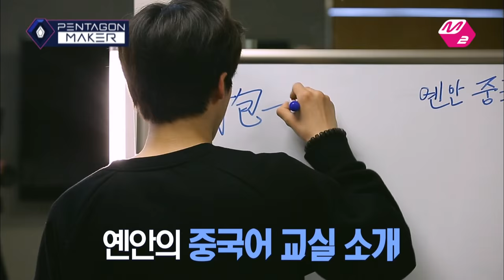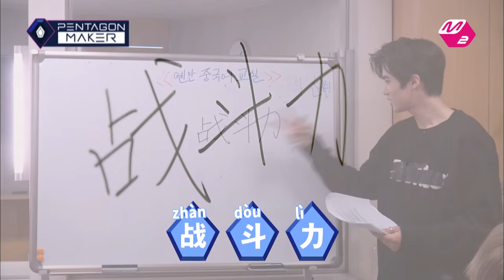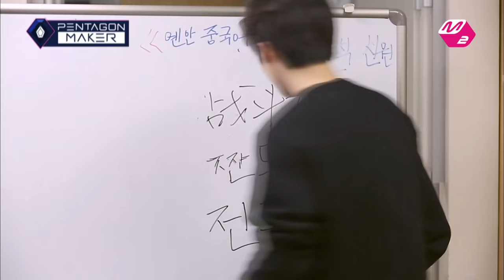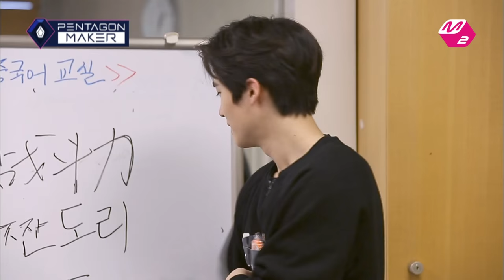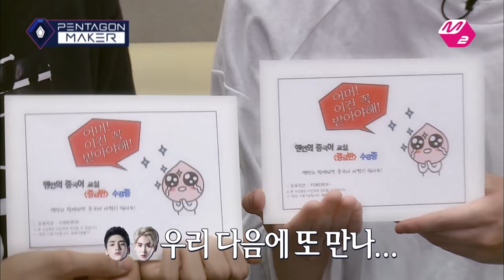[M2 PENTAGON MAKER] YAN AN’s Chinese Language Class for His Bandmates [EP5 Individual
YAN AN opens a Chinese language class!
The Chinese member turns into a teacher to help his bandmates get better acquainted with his native language.

and “like” the video of the member who did the best job in completing the mission!
The individual scores will be calculated based on the number of views and likes they get on their videos!

New episodes of “Pentagon Maker,” Korea’s first interactive idol making program, are posted every Monday and Tuesday at midnight and aired on Mnet at 11 PM every Tuesday!